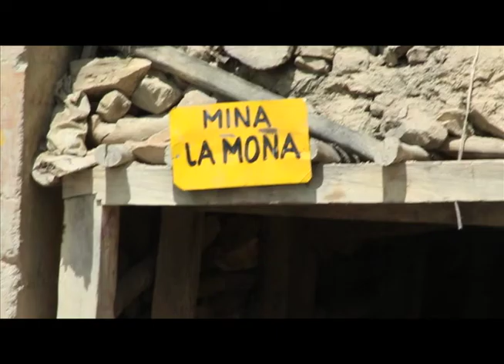marmato historia de un engaño 2 2